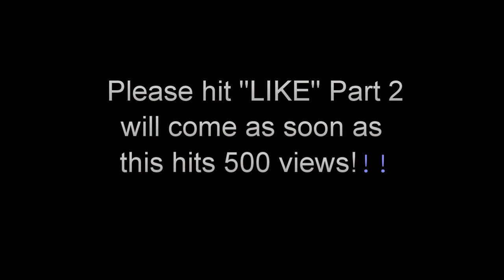Breaking The Legacy ''Anti-Gang'' (Short Film)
Short film created by "Brandon Jenkins" (@godsgift101) & "Brandon Gracie" (@beazystargang) showing that Gang Violence is very serious and people are getting hurt from it everyday.
STOP GANG VIOLENCE!